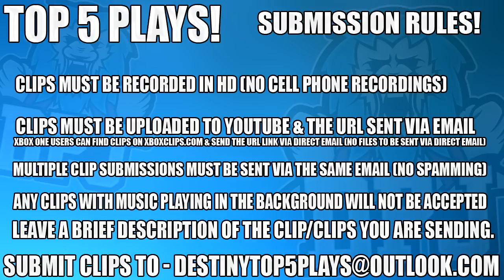GIRL MAKES WEIRD SOUND LOL! - Top 5 Funny Reactions Of The Week / Episode 469 - Destiny